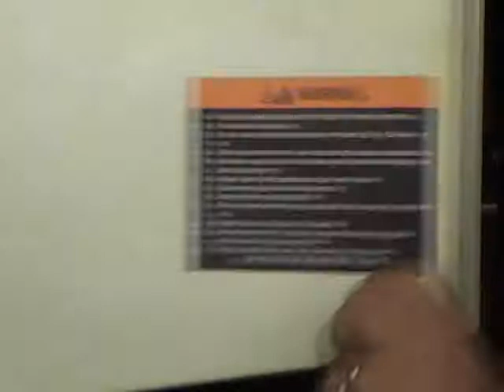T Handles Jap